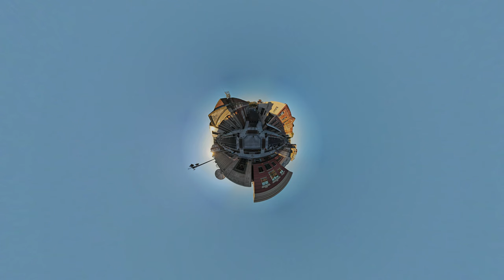4k - Main street sunset aerials, quick footage highlight reel 11042020 - Salisbury, Maryland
***No editing or color grading was done to the included footage***
4k@60fps HDR video sped up 2x(200%)
48 MP photos
180 panorama
360 panorama can be viewed in 360 spherical
48 MP HDR bracketed photos can be made available on demand